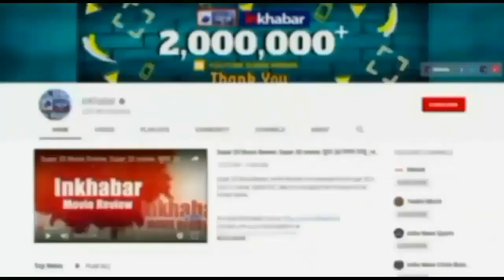फोर्ड भारत में नहीं बनाएगी कार, विनिर्माण संयंत्रों को बंद करने का फैसला